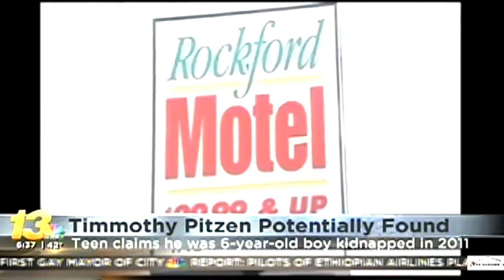Father Of Missing Pitzen Boy Remains Hopeful: ‘We’re Going To Eventually Find Timmothy’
Six-year-old Timmothy Pitzen went missing eight years ago. His father says, “We’re going to eventually find Timmothy.”